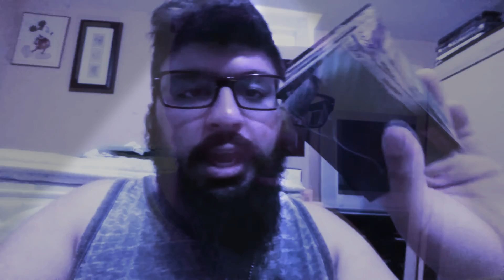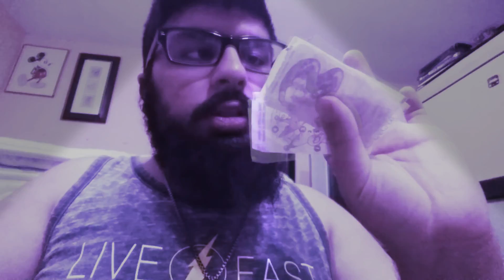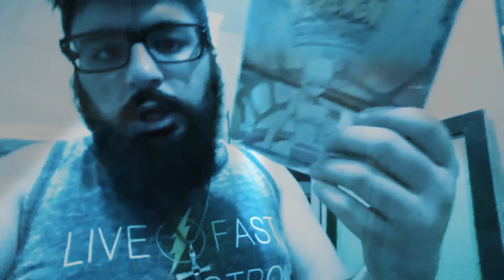Quick Pokemon Pick Ups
Got a good bro hook up on this Pokemon lot